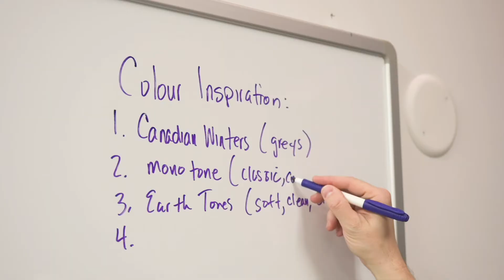Original Designs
PKG is proud to design and develop our own original concepts into actual products.  Design aesthetics, materials, versatility and functionality are all key components in the development of each product.